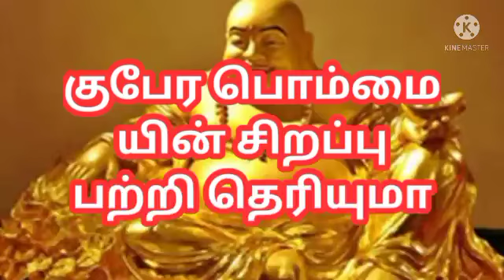குபேர பொம்மை யின் சிறப்பு பற்றி தெரியுமா l Do you know about the specialty of Kubera toy